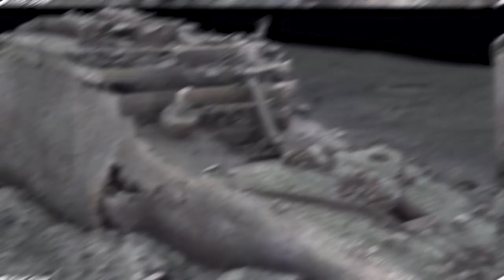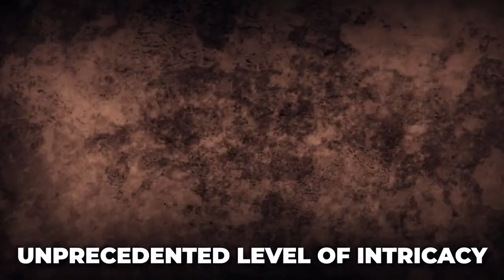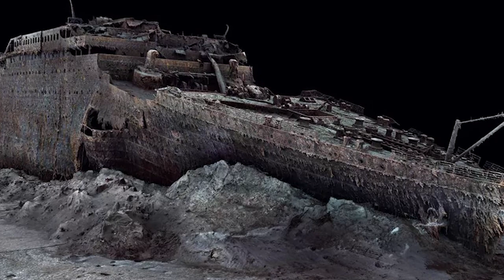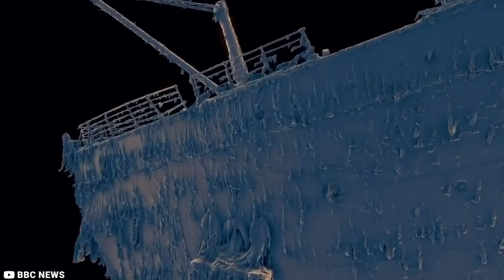NEW Titanic Sinking Scans Shows Wreck Like We’ve NEVER Seen!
The Titanic, one of the most iconic and tragic maritime disasters in history, continues to captivate the imaginations of people around the world. Sailing from Southampton, England, on April 10, 1912, the luxurious passenger liner set out on its maiden voyage, destined for New York City. At the time, it was hailed as a marvel of engineering and opulence, measuring an impressive 882 feet long and weighing over 46,000 tons.

Constructed by the renowned shipbuilding company Harland and Wolff, the Titanic was deemed unsinkable, equipped with advanced safety features such as watertight compartments and a double-bottomed hull. However, fate had a different plan in store. On the night of April 14, 1912, tragedy struck when the Titanic collided with an iceberg in the frigid waters of the North Atlantic, approximately 400 miles south of Newfoundland.

The collision caused irreparable damage to the ship’s hull, leading to a gradual but inexorable sinking. Despite the crew’s valiant efforts to evacuate the passengers, the lack of lifeboats and inadequate emergency procedures led to a devastating loss of life. Of the estimated 2,224 people aboard, only around 710 survived, leaving an indelible mark on history and a haunting reminder of the fragility of human endeavors.

The sinking of the Titanic sparked global shock and sorrow, triggering significant changes in maritime safety regulations and procedures. The disaster’s legacy also inspired numerous books, films, and documentaries, keeping the memory of those who perished alive. Over a century later, the Titanic serves as a powerful symbol of human ambition, technological hubris, and the eternal allure and dangers of the vast oceans. As it takes its eternal rest on the ocean floor, discovered by an expedition in 1985, and its wreckage continues to yield valuable insights into the past. In the deep waters where it met its demise a full picture or illustration of the wreckage weren’t available through the years, only the snippets of its former grandeur.  But thanks to modern technology we might be a step closer to realizing the beauty of this wreckage.